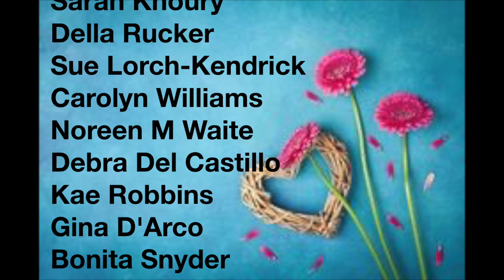How to crochet easy doily bigger size easy to adjust even to big round tableclothPart 1 of 2